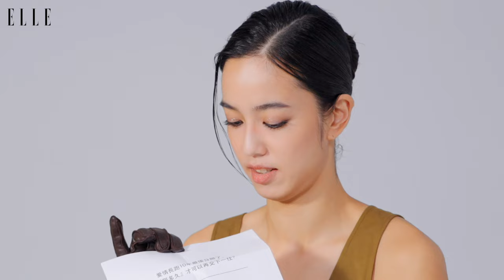現任追蹤還前任IG？ 婚內失戀？｜陳庭妮＆林映唯幫大家解惑 ｜ELLE TAIWAN